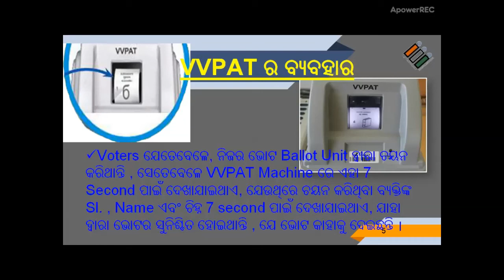VVPAT Machine in Odia ! ଏହି machine କୁ କାହିଁକି ଏବଂ କିପରି ବ୍ୟବହାର କରାଯାଏ l ସମ୍ପୂର୍ଣ ବ୍ୟବହାର ଜାଣନ୍ତୁ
VVPAT machine ଦ୍ଵାରା ଭୋଟର ନିଜେ ଦେଇ ଥିବା  ଭୋଟ ସଂମ୍ପର୍କରେ ସୁନିଶ୍ଚିତ  ହୋଇଥାନ୍ତି l
ଭୋଟର ଯେତେବେଳେ Ballot Unit ଦ୍ଵାରା  ଯାହାକୁ  ଭୋଟ  ଦେଇଥାଏ, ତାହା  Voter verifiable paper audit trail (VVPAT)  machine ରେ 7 sec ପାଇଁ ଦେଖା ଯାଇଥାଏ l ଯେଉଥିରେ Sl No. Name ଏବଂ ଚିହ୍ନ ରହିଥାଏ